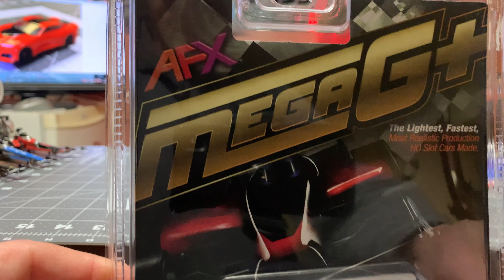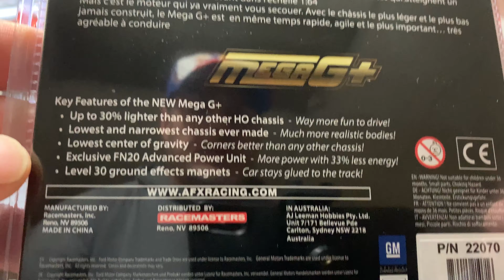Paintable GT40 by AFX/Racemasters PN 22070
Today I look at the paintable Ford GT40 by AFX/Racemasters